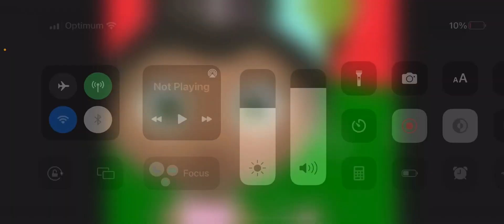August 14, 2023